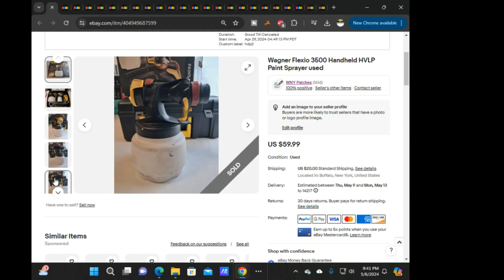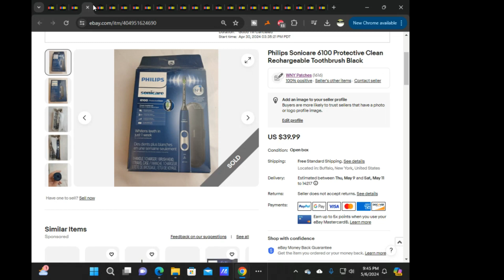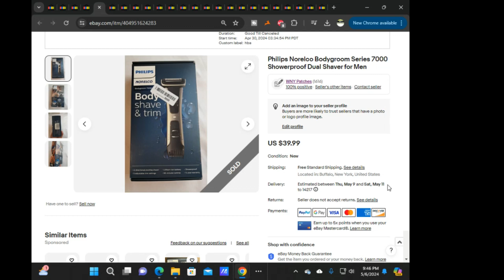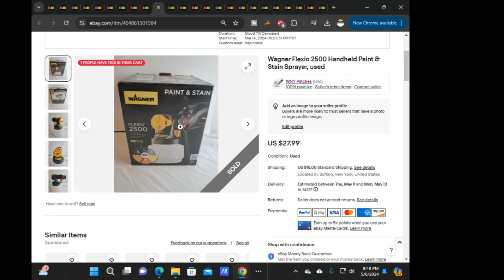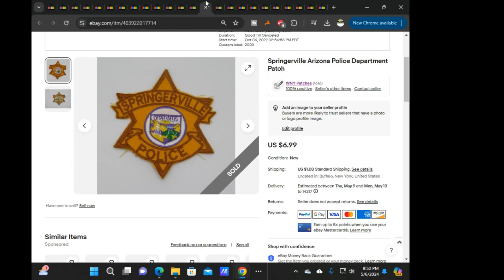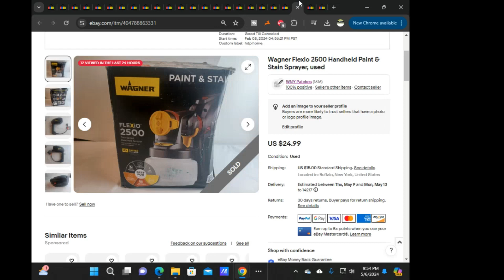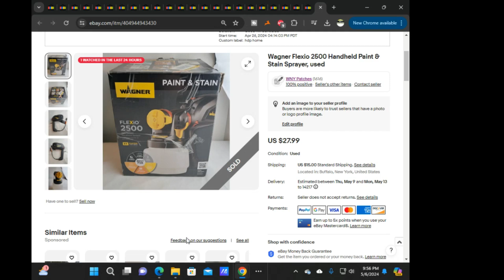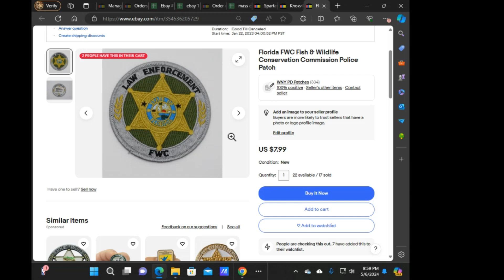What Sold on eBay in 2024